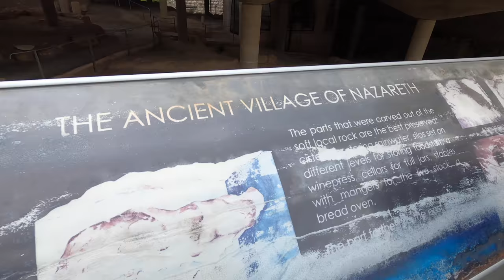Israel - Day 4 // Cana wedding church, Nazareth, Beth Alpha Synagogue, Road trip to Jerusalem